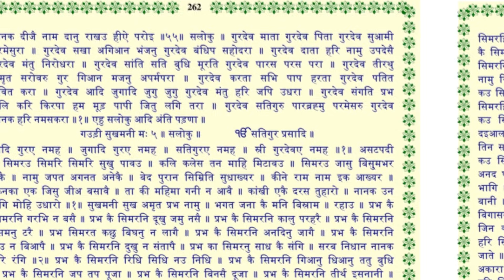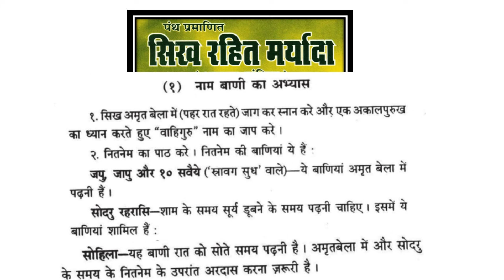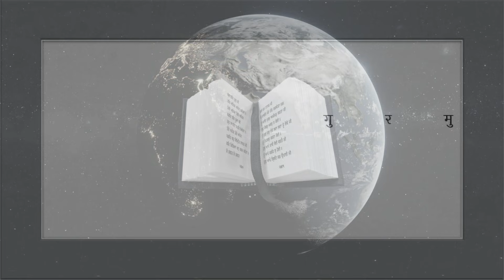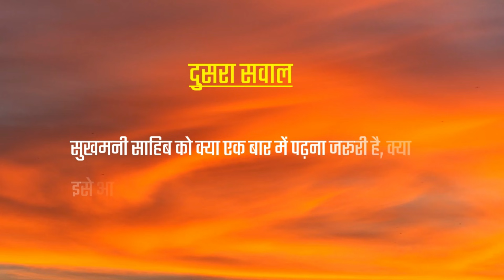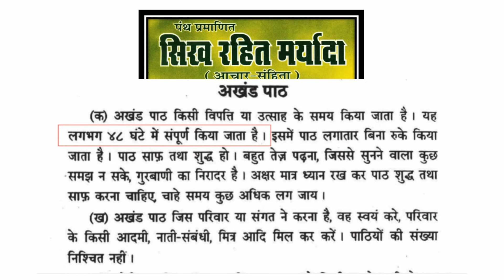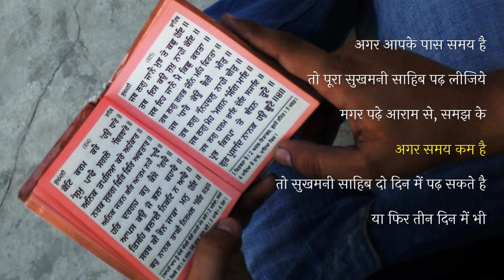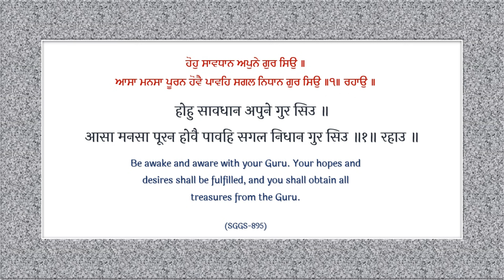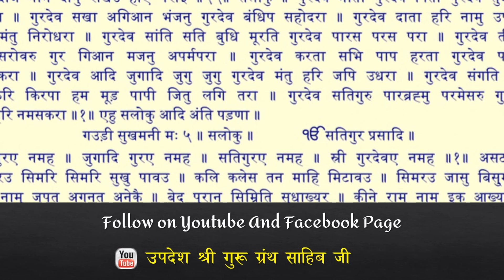सुखमनी साहिब को किस समय पढ़ें और कितना पढ़ें ?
What Is The Best Time To Read The Sukhmani Sahib ?
00:00 Intro
00:28 सुखमनी साहिब के बारे में
01:11 सवाल 1- किस समय पढ़े
03:38 सवाल 2 - कितने समय में पढ़े
05:35 पाठ का फल
Thanks For Watching This Hindi Gurbani Video .. Like, Comment And Share With Your Friends अगर आपको हमारी यह कोशिश अच्छी लगी तो गुरु साहिब जी के इस संदेश को और लोगों तक भी पहुंचाइये
Or Gurbani Updesh Ke Liye

You Can Watch These Videos And Other Updates On Our Facebook Page
- उपदेश श्री गुरू ग्रंथ साहिब जी
गुरबाणी को हिंदी में पढ़ने के लिए इस वेबसाईट पर जाएं
अगर आपको पंजाबी में गुरबाणी के बारे मे जानना है तो हमारे दूसरे youtube और Facebook पर जा कर देख सकते है --- Just Type On Facebook Or Youtube - DAAS HARJIT SINGH

आप सबका इस गुरबाणी पेज पर आने के लिए शुक्रिया, यह चैनल श्री गुरू ग्रंथ साहिब जी की शिक्षायो के लिए  बनाया है, यहाँ पर गुरबाणी के साथ साथ सिख इतिहास की जानकारी और साथ में और भी गुरबाणी और खालसा पंथ के बारे मे जानकारी दी जाती है
Gurbani Kirtan
Shabad Gurbani
Sikhism
Sikh History
Khalsa Panth News
Gurdwara Sahib